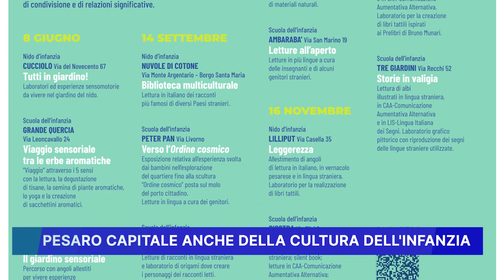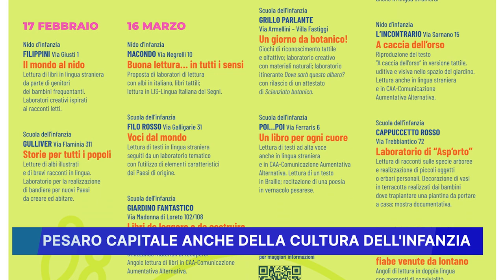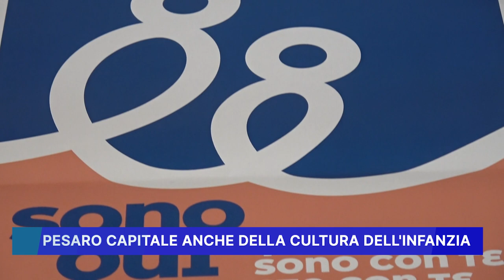PESARO CAPITALE ANCHE DELLA CULTURA DELL' INFANZIA